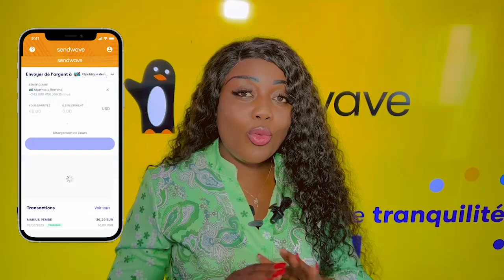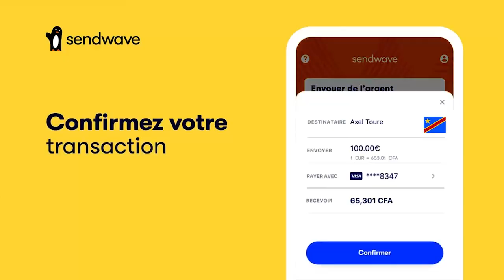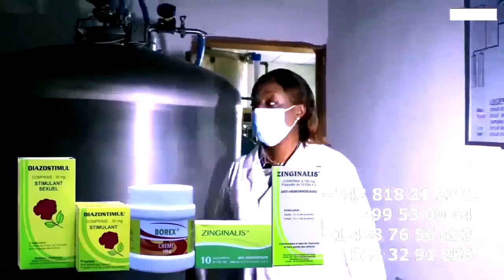FERRE GOLA Na Bas CONGO L'ARRESTATION De LITEYA KANDA Et GAUTHIER Eko Provoque GUERRE Ya Ba Plainte